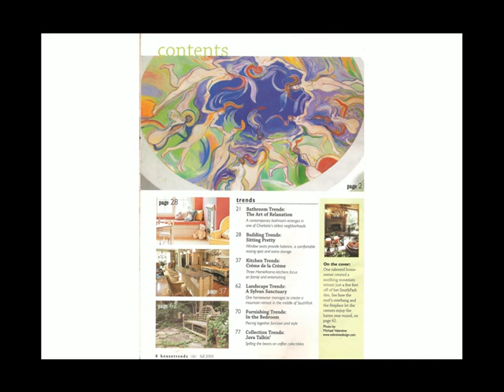Leandro Manzo Domo mural - Charlotte North Carolina - Myers Park - 2003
Mural realizado por el artista Leandro Manzo en el verano de 2003, en residencia privada, Charlotte NC - Myers Park, USA. Photos by Maria Rosa Ballester.
L   e   a   n   d   r   o        M   a   n   z   o
In 1969 Leandro Manzo was born in Rio Gallegos, Santa Cruz, Argentina. At 13 he had his first group exhibition at the Museo de Artes Visuales de Quilmes, in Buenos Aires. From 1991 to 1993 Leandro worked in drawing and painting with renowned artist Martínez Howard   He has worked alongside some of the most important Argentine artists of his time, including the late Leopoldo Presas, who included some of Leandro's works in his own collection. Since 2004 he has lived in various cities within the United States. In 2006 he received permanent residence for Exceptional Aptitude in the Field of the Arts. Currently, he resides in Charlotte, NC.